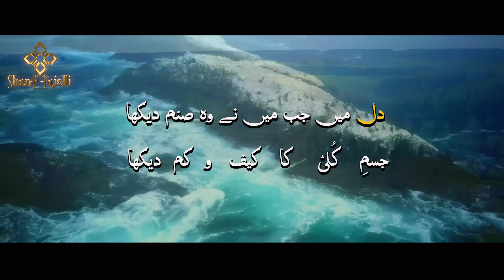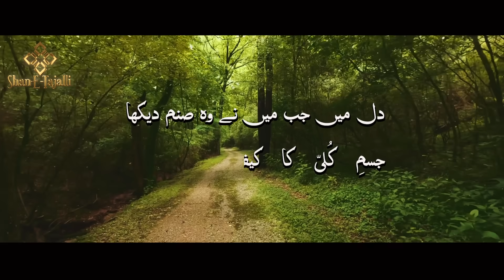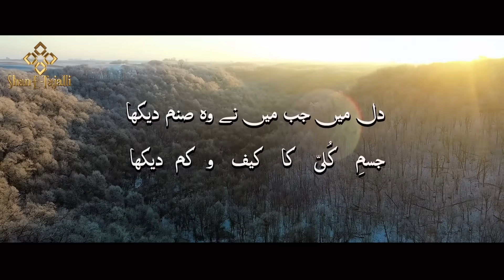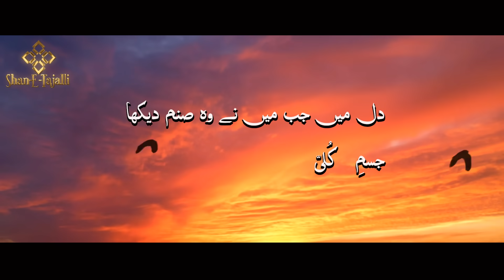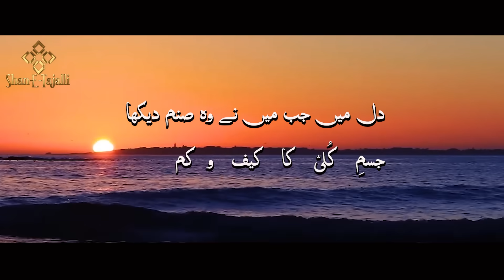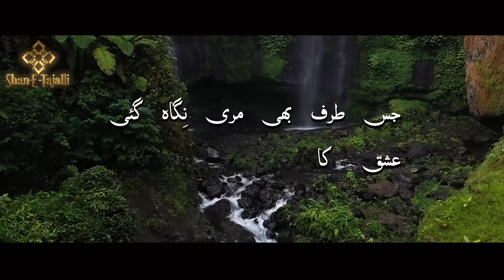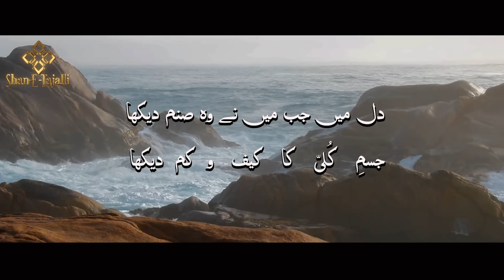Dil Me Jab Mene - Official Lyrical Video || Presented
Lyrics: Prof. Dr. Allama Nasir Al-Din Nasir Hubb-i Ali Hunzai (Rehmatullah Alaina)
Singer: @MubarakAliSawan
Music Producer: Alyas Nasiri @AlyasNasiri